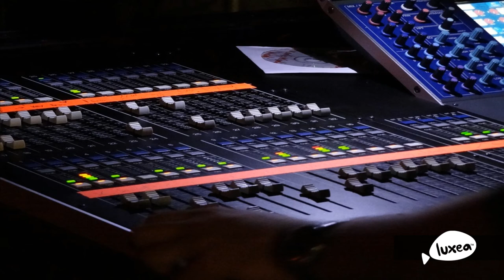Musica para escuchar en carretera 🎹 एनर्जी देने वाला म्यूजिक 😎 Musica da corsa 👀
Musica para escuchar en carretera, musica de cuenta regresiva, musica electronica para prender, musica para energetizar el cuerpo, musica para videojuego, musica techno de fondo

Music played in contests - music for drinking with friends - music for contests - the best electro music for the party ever - through music
संगीत जो ऊर्जा देता है
Fond de musique techno, música para ouvir na estrada

Musik latar terbaik. Musik latar belakang terbaik!
सबसे अच्छा पृष्ठभूमि संगीत। सबसे अच्छा पृष्ठभूमि संगीत!
The best background music!
La mejor música de fondo!
La meilleure musique de fond!
A melhor música de fundo!
最好的背景音乐！

Musica tecno de fondo, musica que da energia, musica para carreras
Техно-фоновая музыка, бодрящая музыка, гоночная музыка
टेक्नो बैकग्राउंड म्यूजिक, एनर्जी देने वाला म्यूजिक, रेसिंग म्यूजिक
Musique de fond techno, musique énergisante, musique de course
Musik latar techno, musik pemberi energi, musik balap
Música de fundo techno, música que dá energia, música de corrida
Musica di sottofondo techno, musica energizzante, musica da corsa
Techno background music, energy-giving music, racing music
技术背景音乐，赋能音乐，赛车音乐

Background music video, no copyright 🎶 For Relaxation, presentations, works, homeworks, restaurants or wherever you need it.
YT monetize with music for free! Background music for videos.

BEST BACKGROUND MUSIC NO COPYRIGHT... THE BEST FREE MUSIC EVER
Video de música sin derechos de autor 🎶 Para relajarse, presentaciones, trabajos, tareas, restaurantes o donde sea que lo ocupes. VLOG musica gratis!
También si quieres monetizar en youtube con música, usalo! Sirve como musica para podcast!

LA MEJOR MÚSICA DE FONDO GRATIS
Seguiré subiendo más videos para usarlos en lo que quieras, si te interesa la música sin derechos de autor para facebook, musica gratis para youtube 👀 SUSCRIBETE al canal, dale a la campanita 🔔, disfruta y... dime qué tipo de música te serviría!

Puedes usar el video como quieras, solo incluye la leyenda (Use the video however you want, just include):

If you liked this music... you´ll love this top ten! 😵

🎹🎶🎼🎵🎸 Listen to the music ThroughMusic! 🎸🎵🎼🎶🎹